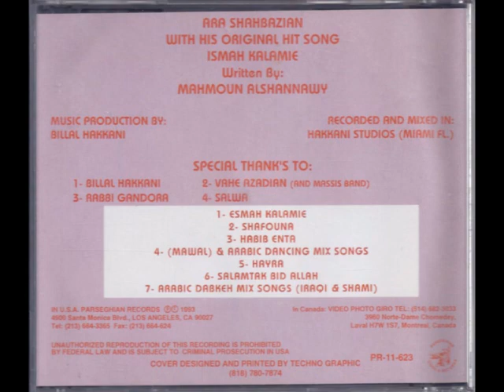Ara Shahbazian Hayra ارا شاه بازيان حايرة